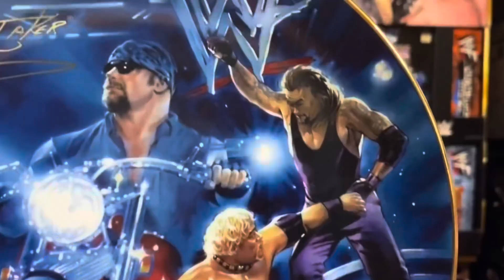The Undertaker Collection Show